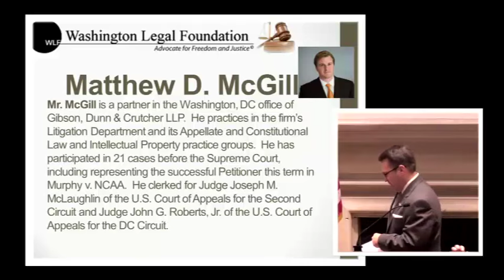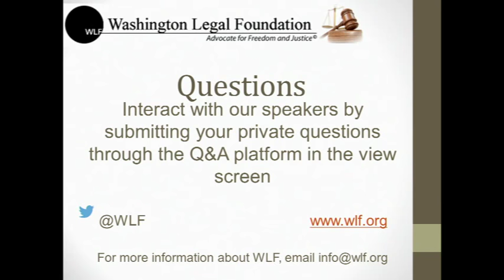THE U.S. SUPREME COURT: How Free Enterprise Fared in October Term 2017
Featuring Michael Carvin, Jones Day; Melissa Sherry, Latham & Watkins; and Matthew McGill, Gibson, Dunn & Crutcher LLP - Captured Live on Ustream